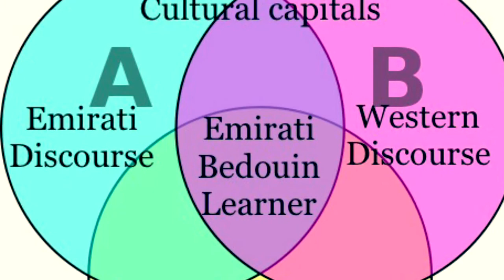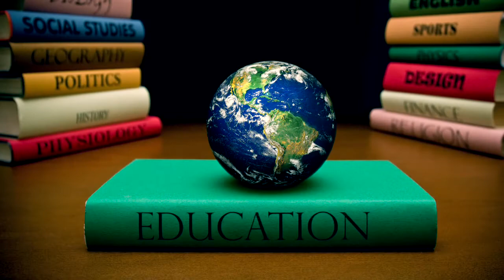PHD Queen Vlog 7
My research focus in a nutshell